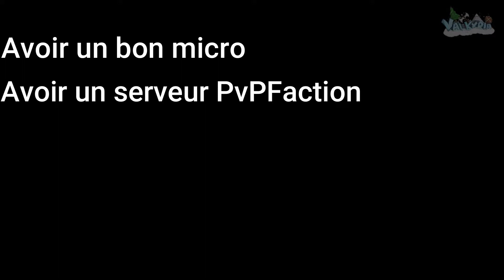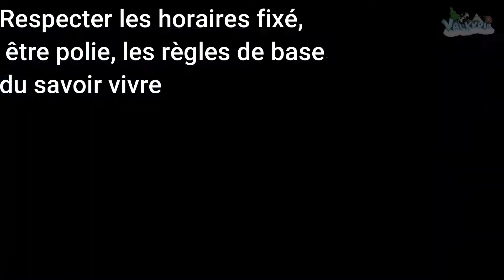🥇CAUCHEMAR EN FACTION - RECHERCHE DE CANDIDATS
⚫️Salut nouvelle vidéo de Fonto!